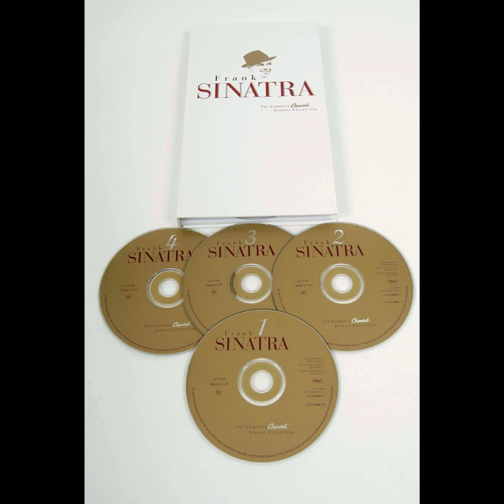French Foreign Legion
French Foreign Legion · Frank Sinatra

Frank Sinatra: The Complete Capitol Singles Collection

Conductor: Nelson Riddle
Producer: Dave Cavanaugh
Studio  Personnel, Mastering  Engineer: Sweet
Composer: Guy Wood
Composer: Aaron Schroeder